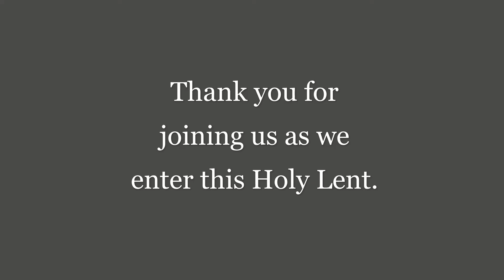Ash Wednesday 2021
Harkness and Keeseville United Methodist Churches
Ash Wednesday Reflection- February 17, 2021

Please enjoy this short reflection for Ash Wednesday.